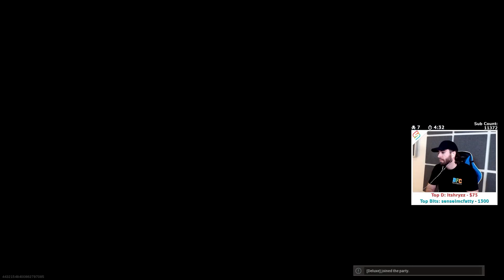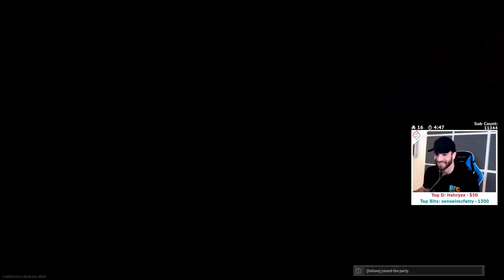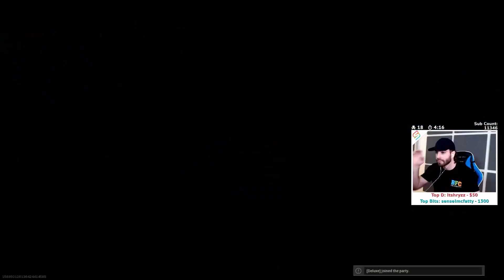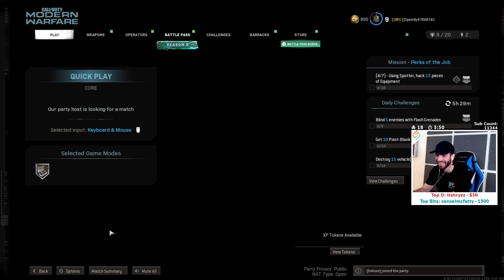"YOU DUMB B****!" - Call of Duty with The Crew!